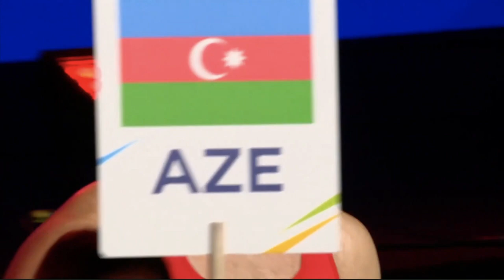Nelvie Tiafack (GER) vs. Mahammad Abdullayev (AZE) European Games 2023 SF's (92+kg)